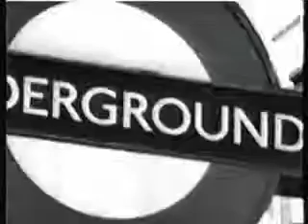David Holmes - Gritty Shaker (Video)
Year: 1997
Label: Go! Beat